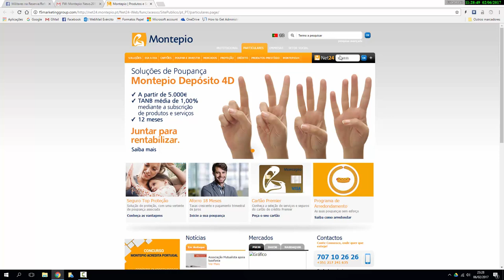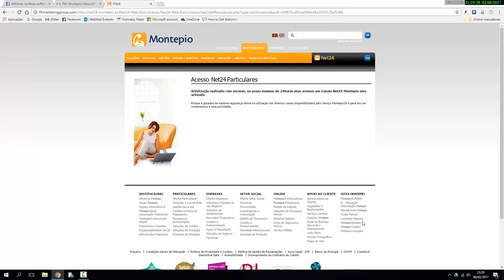Phishing ao banco Montepio Geral